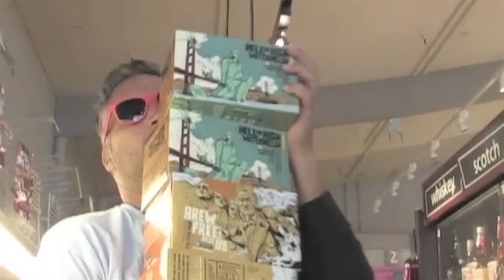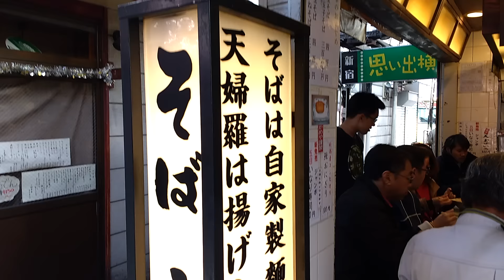Lost in Japanese Food Culture: Sushi and Udon | Tokyo, Japan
Ellard and Bailey travel to Tokyo and the chef proceeds to have a bloody accident. Things get a bit lost in translation as Ellard does his best Bill Murray but then Baillard wade deep into Japanese food culture with some authentic sushi and great alleyway Udon.

Leave us your comments below, what do you want to see on this around the world adventure?